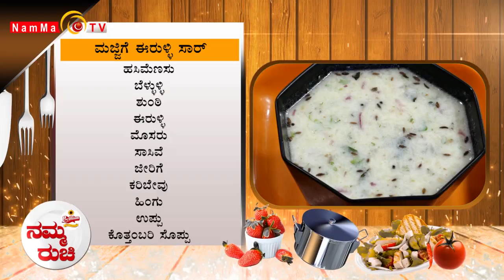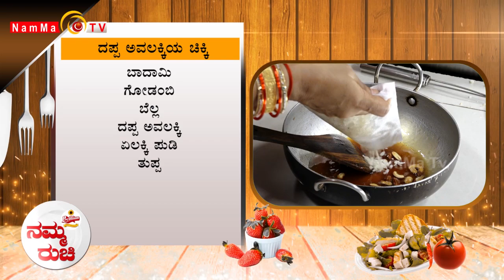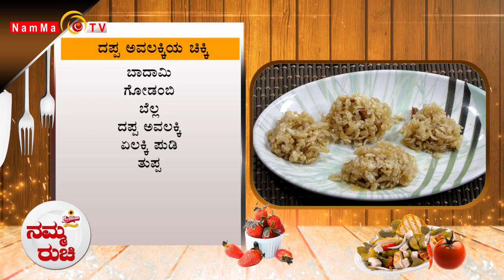Namma Ruchi | ಮಜ್ಜಿಗೆ ಈರುಳ್ಳಿ ಸಾರ್ | ದಪ್ಪ ಅವಲಕ್ಕಿಯ ಚಿಕ್ಕಿ | Epi -1718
Namma Ruchi | ಮಜ್ಜಿಗೆ ಈರುಳ್ಳಿ ಸಾರ್ | ದಪ್ಪ ಅವಲಕ್ಕಿಯ ಚಿಕ್ಕಿ |

 / nammatvchannel

 / nammatvprogra.  .

Namma TV
2nd Floor, Sri Ganesh Building,
Baikampady, Mangalore
575019